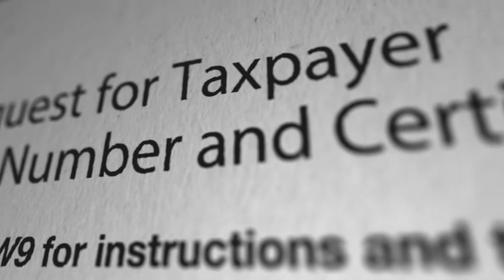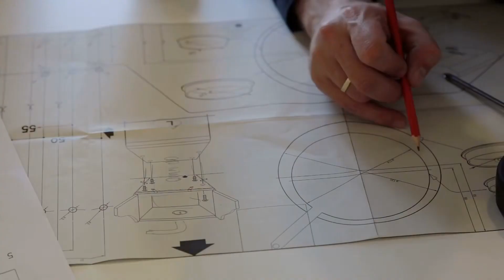[T1] Tình Yêu Nhiệm Màu (Cô Nàng Hotboy Lạnh Lùng Phần 3) Audio Truyện FuLL | Chương 1 - 5 | zen li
Truyện: TÌNH YÊU NHIỆM MÀU (CÔ NÀNG HOTBOY LẠNH LÙNG PHẦN 3) Tập 1
Tác giả: zen li lom
Thể loại: Truyện Teen